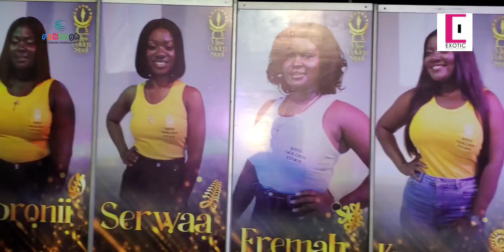THE LAUNCH OF MISS GOLDEN STOOL 2022. CHOREOGRAPHED AND DIRECTED BY RICHARD